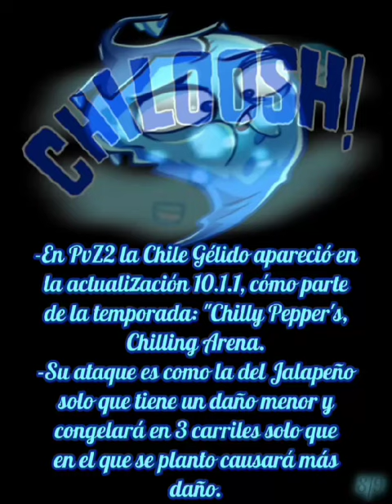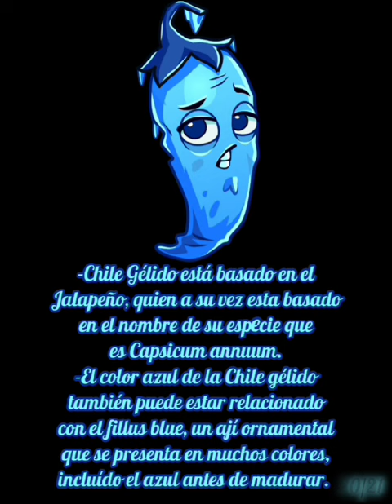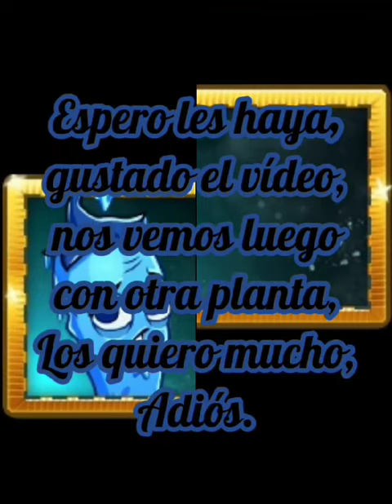🌶Curiosidades de Chile Gélido🌶 (PvZ2) - GaelitoCrossing